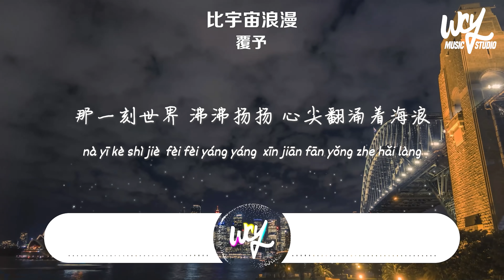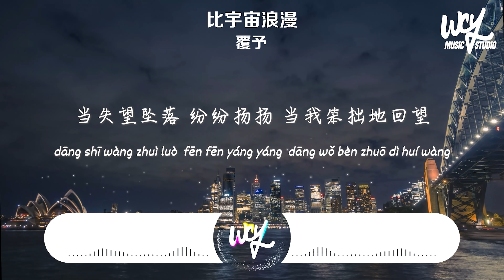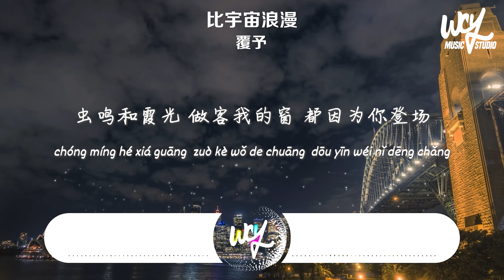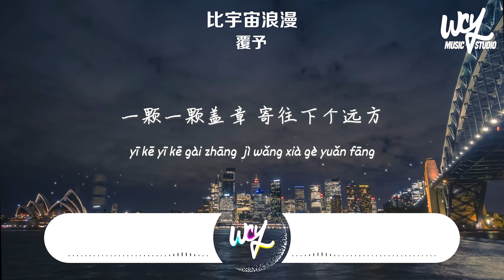覆予 - 比宇宙浪漫「星星聚成长廊，夜空张开了网」(4k Video)【動態歌詞/pīn yīn gē cí】覆予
❖关注 ：覆予

覆予 - 比宇宙浪漫「星星聚成长廊，夜空张开了网」(4k Video)【動態歌詞/pīn yīn gē cí】

作词：唐思淼
作曲：鹿柯的宁叔
编曲：辰晨
制作人：李艺皓
和声：夏初安
吉他：王宝新
混音：李艺皓
策划：范灿辉
监制：郑志宏
制作团队：海域文化
OP：Hikoon Music

当失望坠落 纷纷扬扬
当我笨拙地回望
在人海中你递来手掌
刹那莺飞草长
那一刻世界 沸沸扬扬
心尖翻涌着海浪
虫鸣和霞光 做客我的窗
都因为你登场
星星独自歌唱 夜空关闭广场
云端银色诗章 牵引你的目光
你看啊风的肩上是星光
披泻一地愿望
星星聚成长廊 夜空张开了网
一颗一颗盖章 寄往下个远方
我写啊开端落款的答案
会比宇宙浪漫 还要漫长

➸Wechat：wcymusicstudio